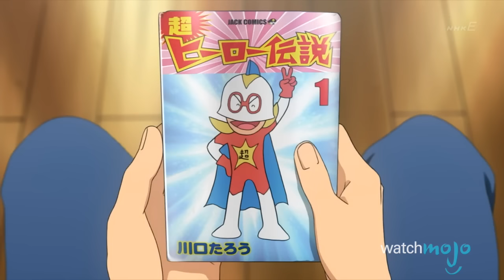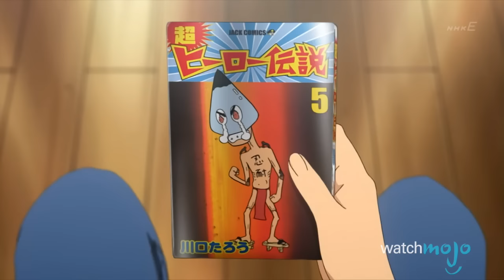Top 10 Faithful Anime Adaptations of Manga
TIMESTAMPS BELOW!

A list of faithful anime adaptations of manga series that honour the source materials and create an accurate reimagining of their manga source material. When anime adapts manga series results may vary.

00:50 #10: “Dragon Ball Z Kai” (2009-15)
02:08 #9: “Hunter x Hunter” (2011-14)
03:16 #8: “Hellsing Ultimate” (2006-12)
04:22 #7: “Bakuman” (2010-13)
05:20 #6: “Parasyte -the maxim-“ (2014-15)
06:06 #5: “Fullmetal Alchemist: Brotherhood” (2009-10)
07:13 #4: “Kuroko no Basket” a.k.a. “Kuroko’s Basketball” (2012-)
08:07 #3, #2 and #1 ???

Special thanks to our user Ashjbow for submitting the idea on our interactive suggestion tool